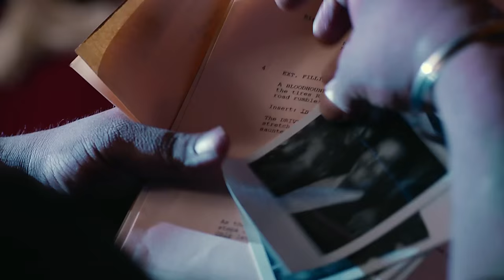吉克隽逸 -《Lotion Song》MV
中國好聲音學員 吉克隽逸 專輯